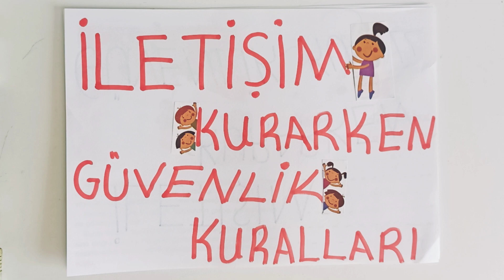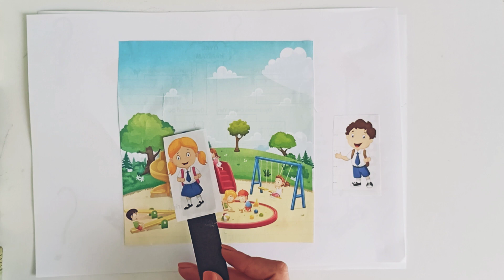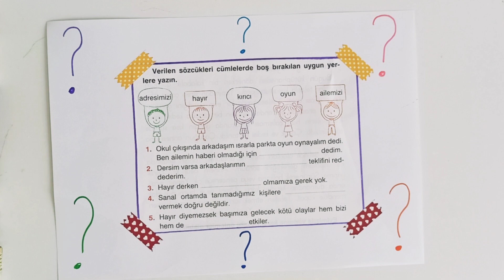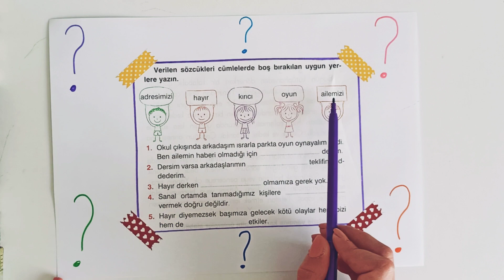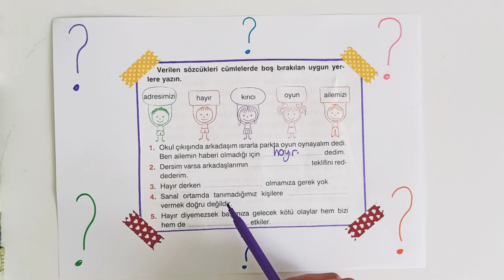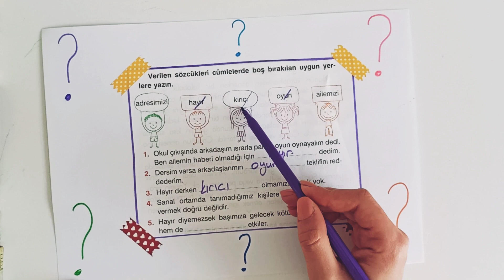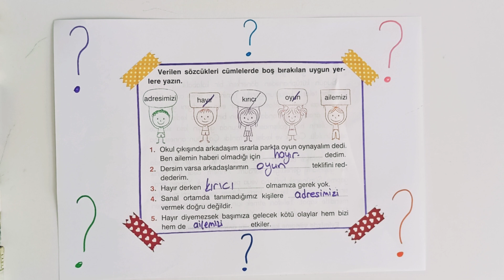1. sınıf Hayat Bilgisi İletişim Kurarken Güvenlik Kuralları